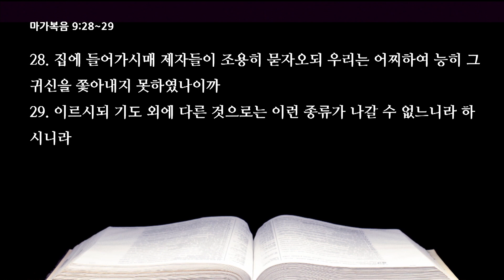[찬양의 밤] 오늘도 믿음으로 산다 눅9:37-43 윤사무엘 목사 2022.7.24